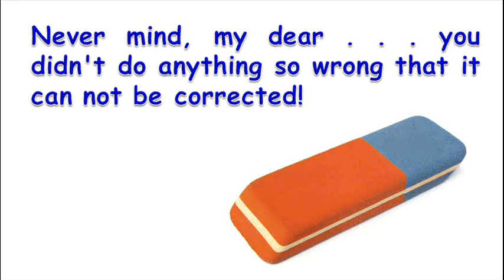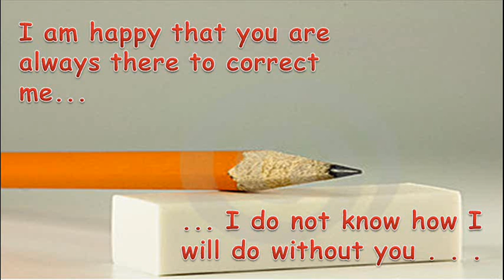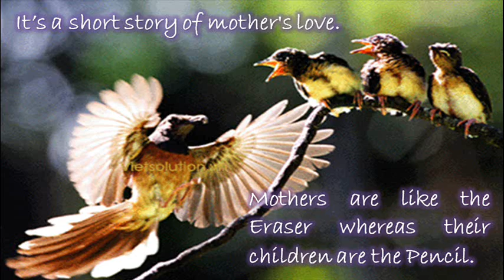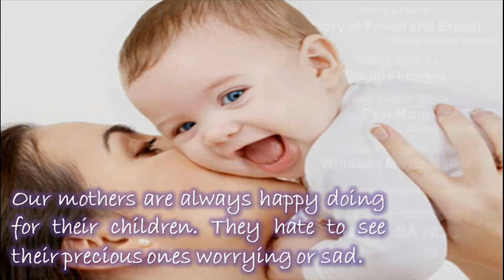PENCIL AND ERASER